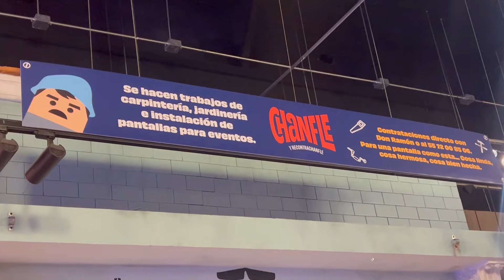VISITANDO LA VENCIDAD DEL CHAVO